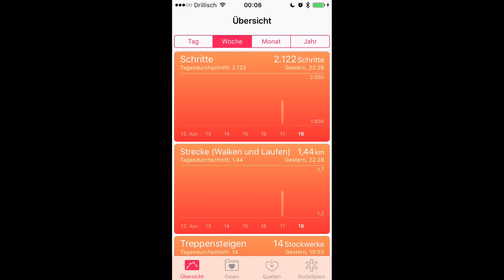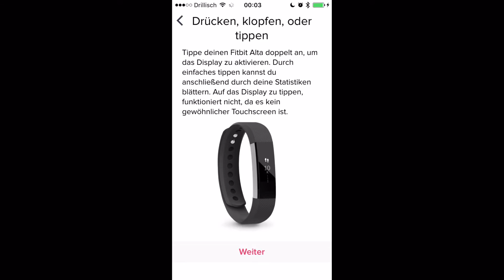Fitbit Alta Review [deutsch]